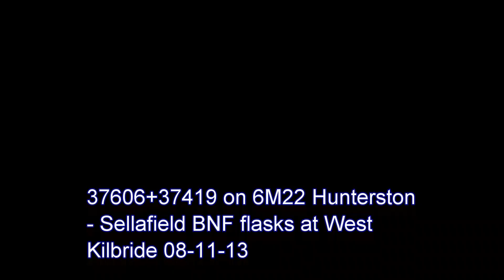37s on flasks and 66s on coal crossing over at West Kilbride 08-11-13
**Best watched in 720p or 1080p**

I was out to catch the Hunterston to Sellafield Flasks on what was a good day for this time of year, however the opportunity for a cross over presented itself when a Freightliner 66 on coal crossed with a DBS 66 on coal, so I took it.

West Kilbride is an intermediate station on the Hunterston branch which actually terminates beyond Hunterston at the North Ayrshire coastal town of Largs. It is the station immediately after Ardrossan and although unmanned, the station buildings remain and give a pleasant and picturesque country touch to it.

The workings in order of appearance are as follows:

37606+37419 on 6M22 Hunterston to Sellafield flasks
66536 on 6E06 Hunterston HL to Cottam PS
66023 on 4J06 Longannet PS to Hunterston HL

Ken